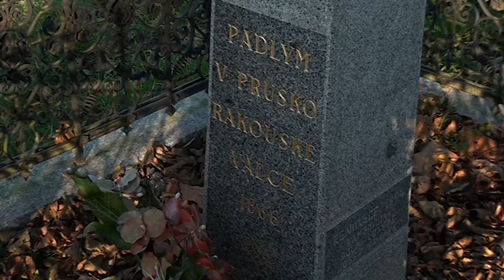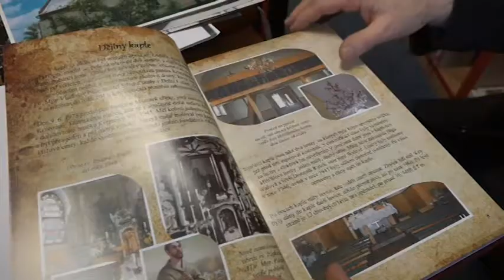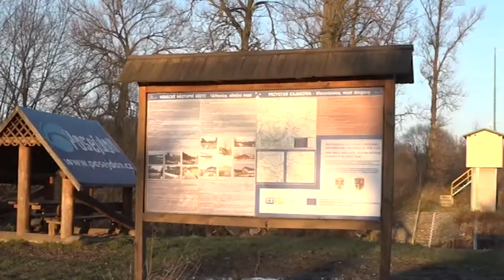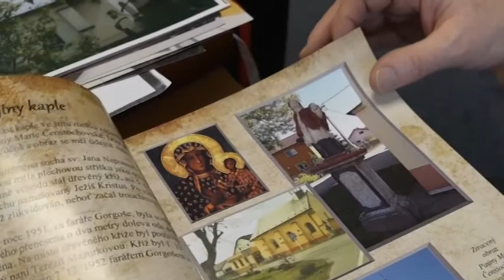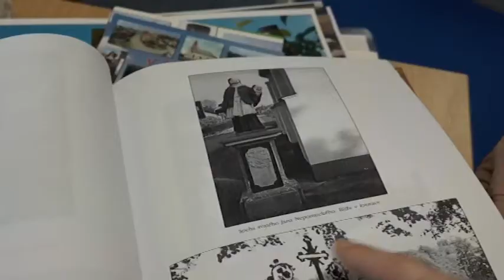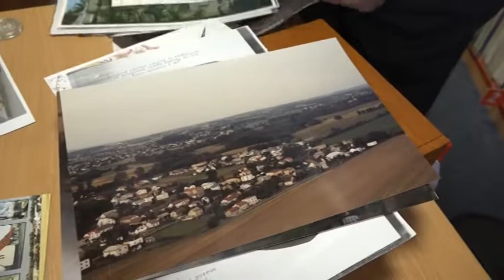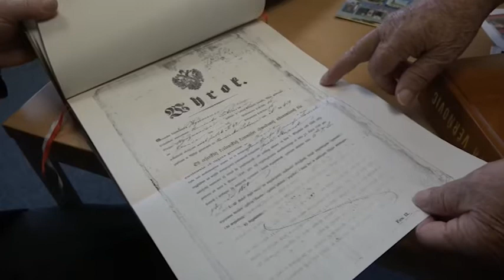Projekt Víte, že...g (09/2018)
Dolní Lutyně-Věřňovice.